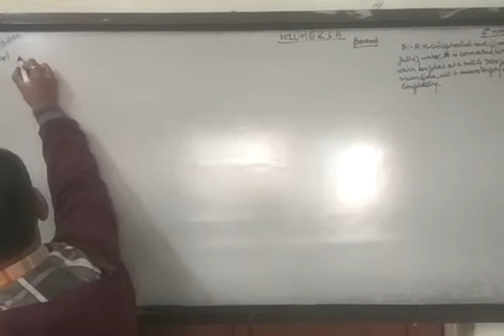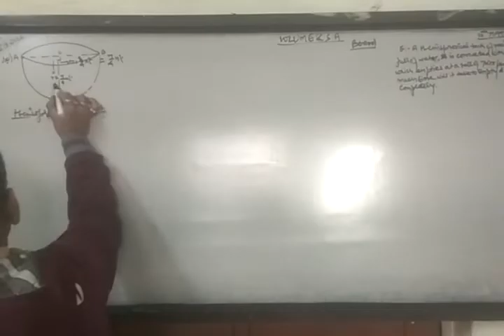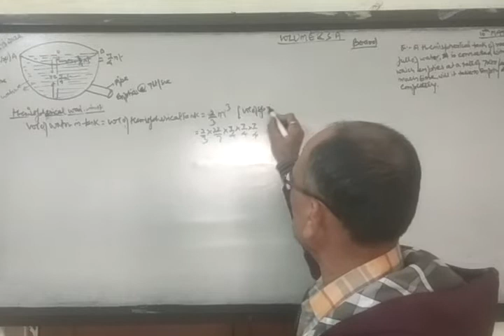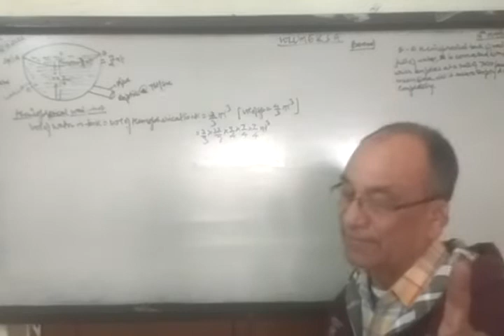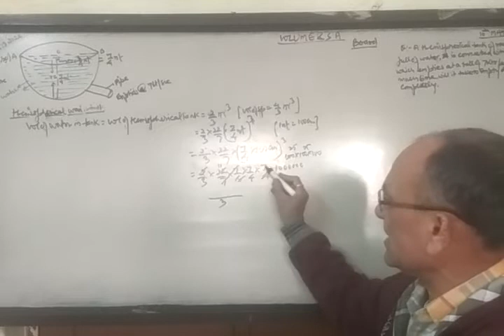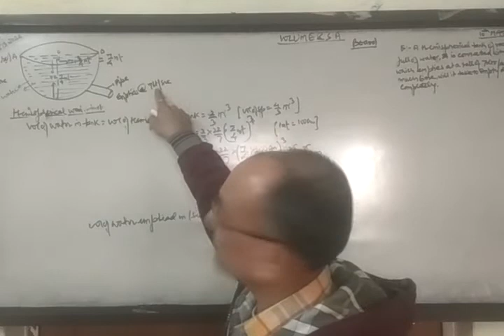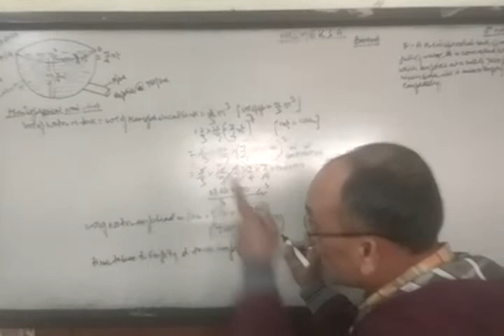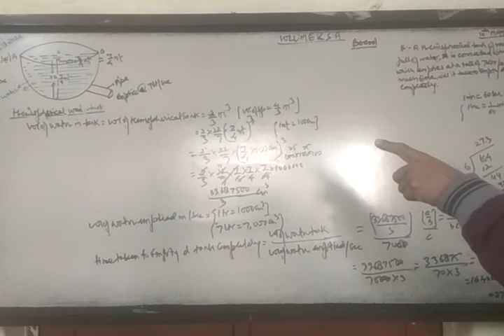VOL & SA,10th Maths( Part 29:- To find out time when Hemispherical Tank is emptied:- Board & NCERT)